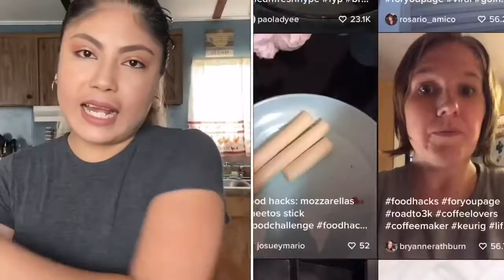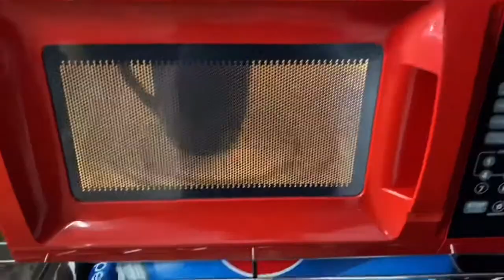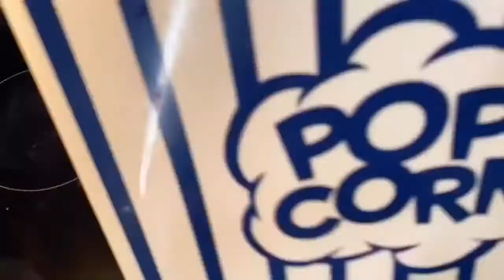FOOD HACKS VIRALES DE TIK TOK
Hola hola aquí les dejo este video que me encanto algunas comidas estaban riquísimas